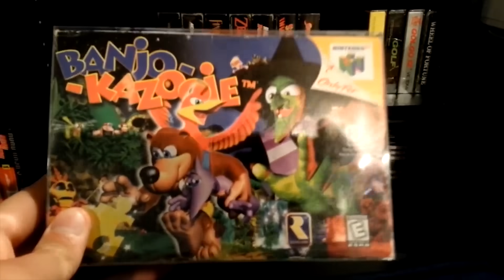Banjo Kazooie (dunkview)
Rated G for no swear words.